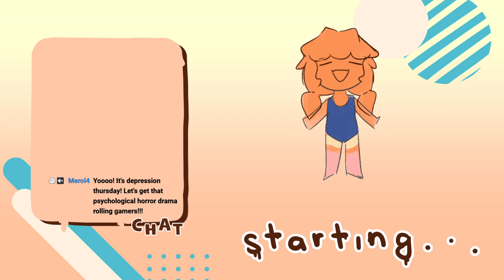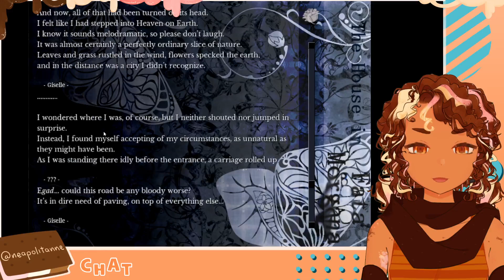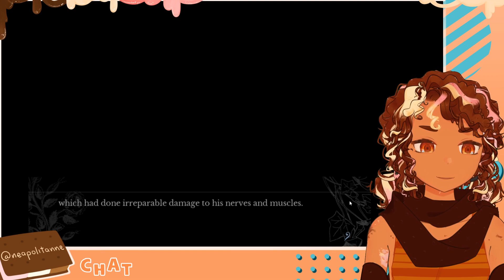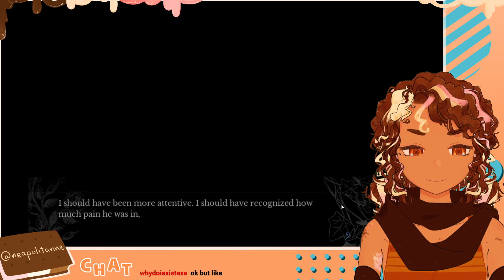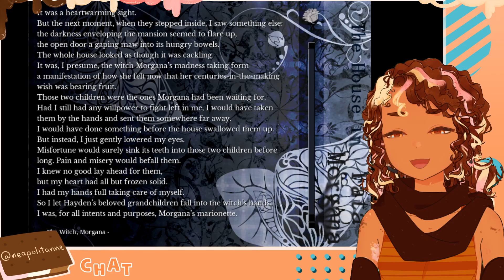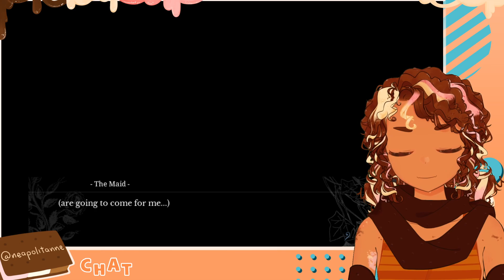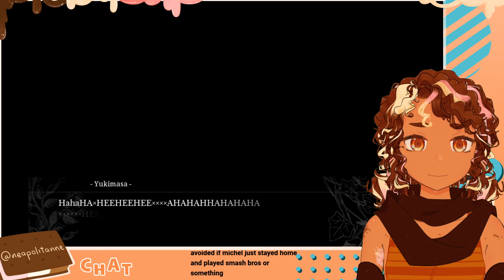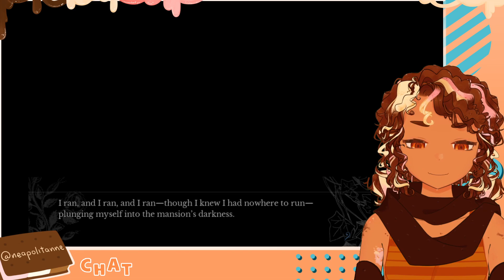spiraling, losing yourself to time // The House In Fata Morgana 16 // envtuber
ta-tanne! ice cream is welcoming back tragedy :)
tags to please the algorithm